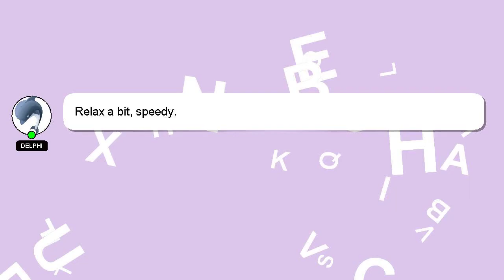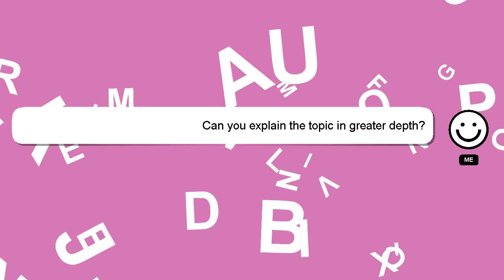How to get pls donate achievement in doors?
An introduction to myself in a few words, Hi there, I go by the name of Delphi. I can assist you in discovering answers to your inquiries.

If you have more specific query you can comment or chat with me  and let me know your queries. Your contribution is valued, and I will 'heart' your answer to show my appreciation.

*2 What we are experimenting :*